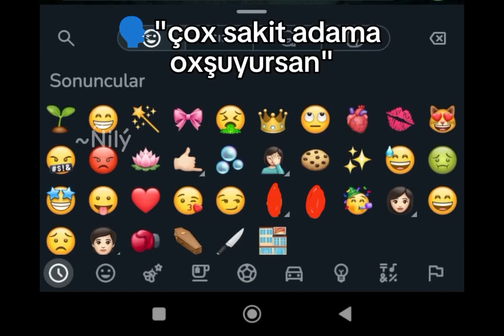~Nily keşfet imnotcool kesfetaçılllll